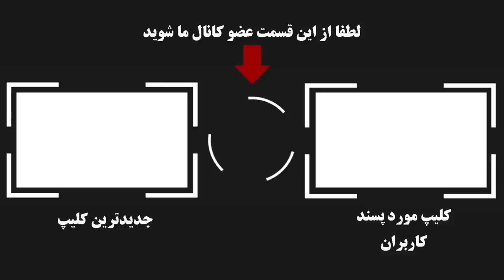فوری : اولین واکنش علیرضا دبیر در مورد ویدیوی نماز خواندنش وسط جلسه ! من واسه نماز کتک خوردم ...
در پی انتشار فیلم جنجالی از رئیس فدراسیون کشتی علیرضا دبیر و حواشی وپیش آمده پس از آن در فضای مجازی علیرضا دبیر در مصاحبه ایی توضیح داده در مورد کارش و گفته .